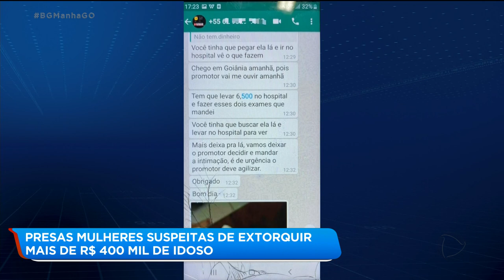PRESAS MULHERES SUSPEITAS DE EXTORQUIR MAIS DE R$ 400 MIL DE IDOSO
DUAS MULHERES FORAM PRESAS AQUI EM GOIÂNIA, SUSPEITAS DE APLICAR O GOLPE DO ABORTO. UMA DELAS SE DIZIA GRÁVIDA E A OUTRA EXTORQUIA DINHEIRO DE UM IDOSO PARA EXAMES E CIRURGIA.